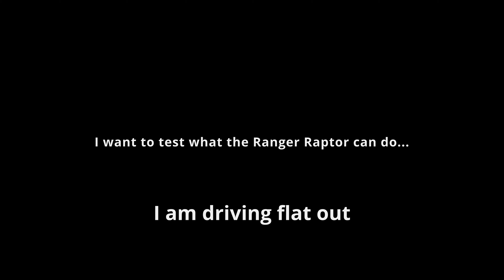BAJA MODE - Ranger Raptor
I have a passion for all things motorsports, tracking, offroading, etc.